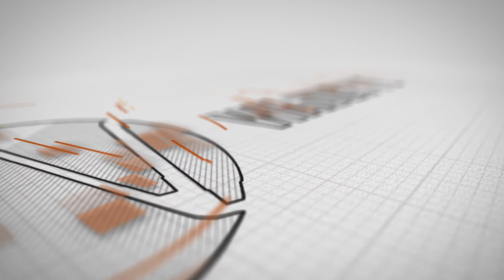THE MENU | DISCONNECT THE WEDDING PLANNER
Host: WINNIE

FOLLOW :WAJUE TV